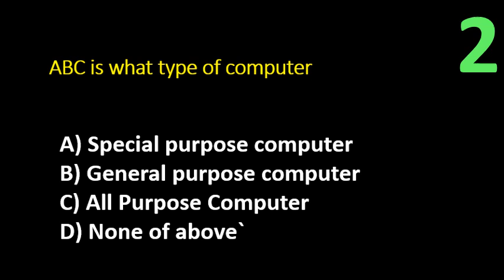ABC is what type of computer ??